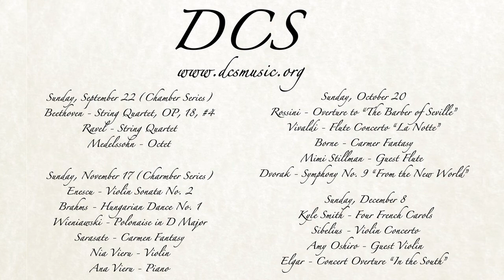Neumann University - Delaware County Symphony New Music Director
The Delaware County Symphony is proud to introduce the new music director, Tim Ribchester, as he invites all fans of classical music to fall in love with the symphony all over again this 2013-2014 season.